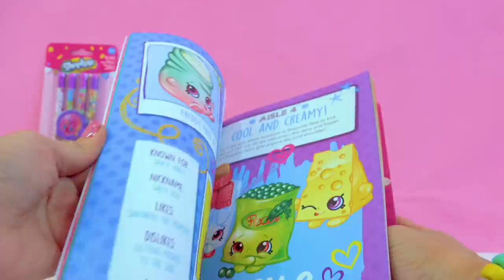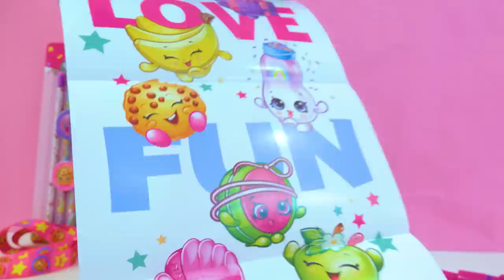Shoppies Dolls In Real Life !!!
I'm back from the Shopkins LIVE Shoppies show! I had the best time ever! Thank you to my amazing cookie fans who came out to meet me. Hugs!